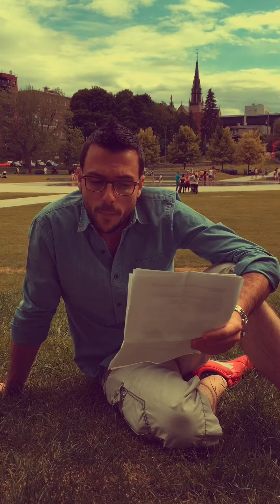Beau grand muscle vraiment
Capsule-conseil sur la séduction et les relations hommes-femmes. La séduction, ça s'apprend! Apprenez des trucs pour vos premiers rendez-vous, comment gérer l'intimité et bien plus encore!